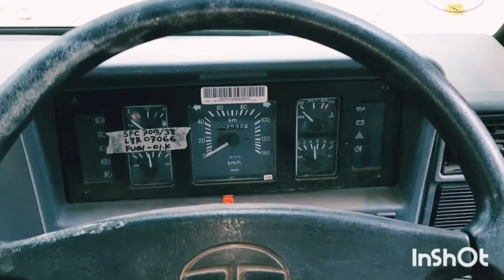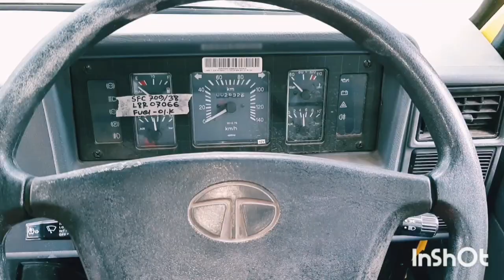TATA SFC 709 Ex Mini Truck Chassis review with Specifications II Price in Bangladesh II